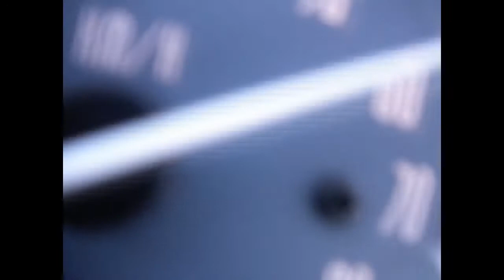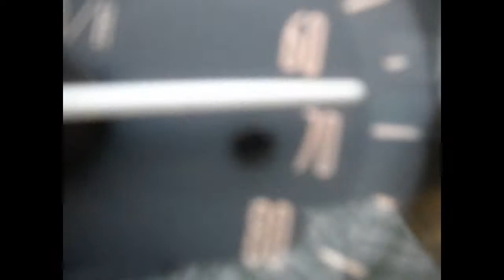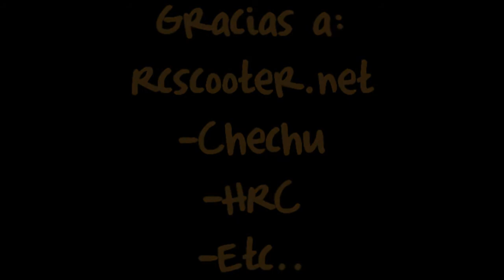Yamaha Neo's - Video mientras tiene el problema en bajos.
Pues más de lo mismo.

Gracias HRC y a todos los demás!